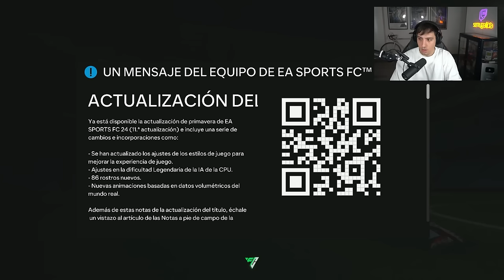GANÉ EL BALÓN DE ORO EN EA FC 24 | MODO CARRERA JUGADOR #21